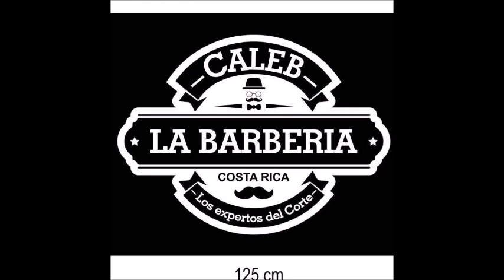barbaria caleb en nanjo alajuela costa rica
ya estamos en naranjo,barberia caleb,le ofrecemos todo tipo de cortes exclusivamente para caballeros y niños,estamos ubicados de los semaforos de la terminal de buses de naranjo 250oeste contiguo panaderia santa clara,o del servicentro naranjo 50 al este, nuestro tel 72780046